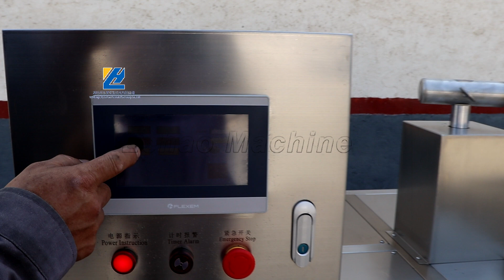Mixing Tank Test For Sudan Customer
Company Name: WeiFang City LeHao Peanut Machinery Co.,Ltd.